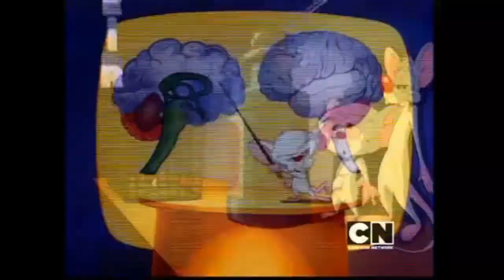Pinky and The Brain Intro Language Compilation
I Didn't record any of these I Just simply compiled them into one video (Credits In Desc)

Timestamps Below   (v)

-Timestamps-

Arabic - 0:00
Bulgarian (VO) - 0:58
Czech - 1:57
Danish - 2:58
Dutch - 3:57
English (NTSC) - 4:55
English (PAL) - 5:57
French - 6:56
German - 7:57
Hebrew - 8:58
Italian - 9:57
Japanese - 10:56
Latin Spanish - 11:58
Lithuanian (VO) - 13:00
Norwegian - 14:02
Polish V1 - 15:00
Polish V2 - 15:59
Polish (VO) - 16:59
Brazilian Portuguese - 17:59
European Portuguese - 19:01
Russian - 20:01
Swedish - 21:01
Turkish - 22:01
Ukrainian - 23:01

("VO" Means Voice-Over)

*i did another one boiisss!